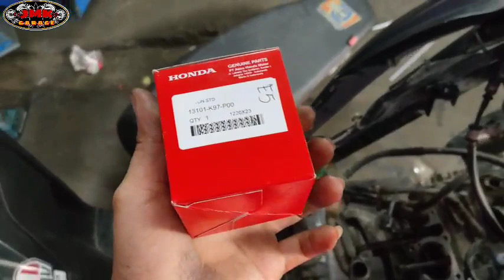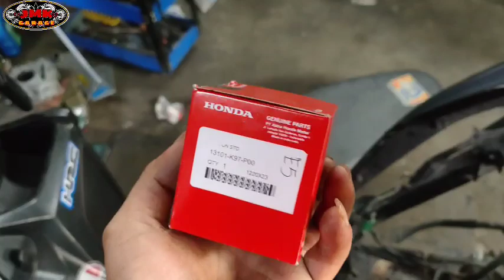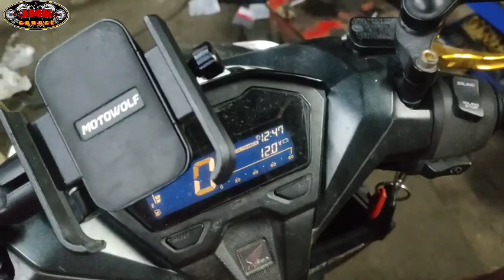mga dapat gawin kapag kayo ang nagkakalas ng motor nyo||sinakay sa sasakyan honda click150